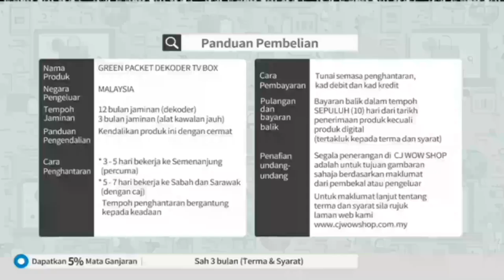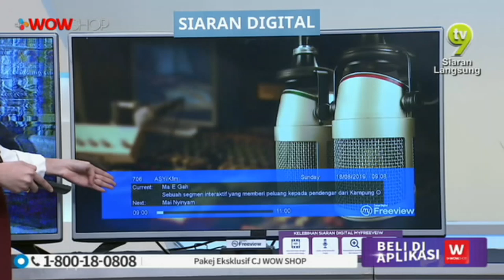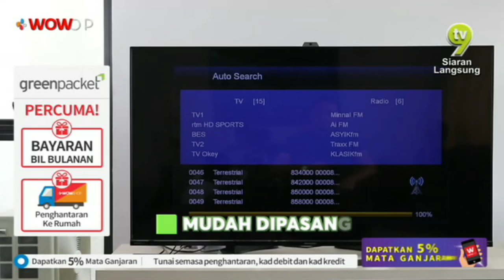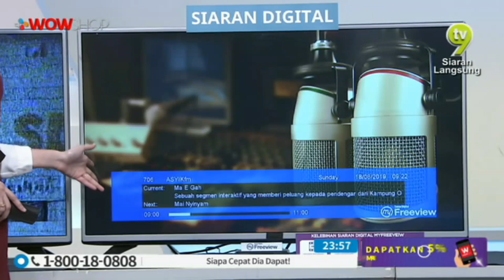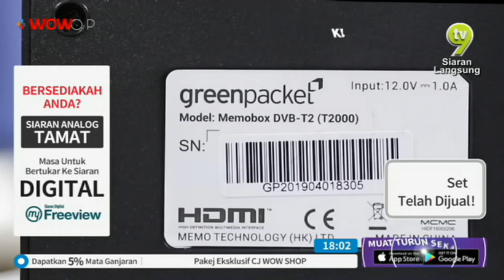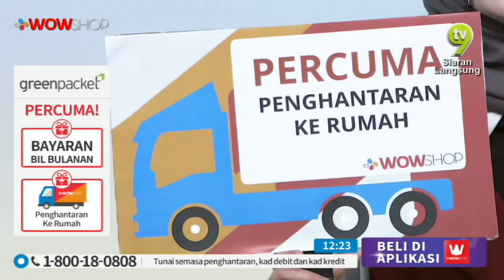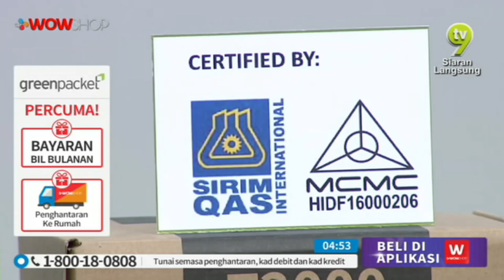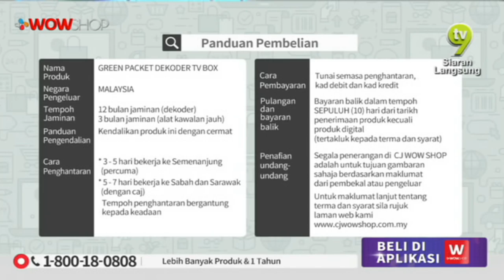GREEN PACKET DTT DECODER S2 / TV9 / P4352 / 18 AUG 2019